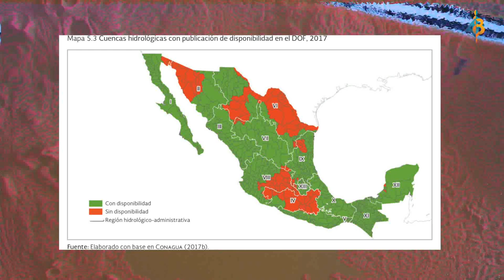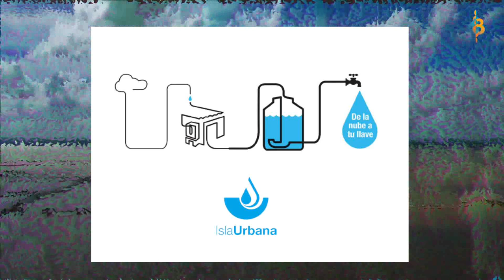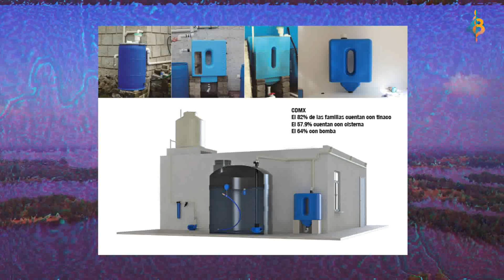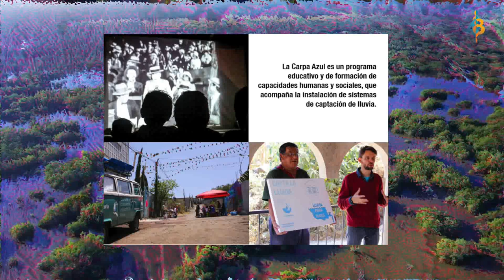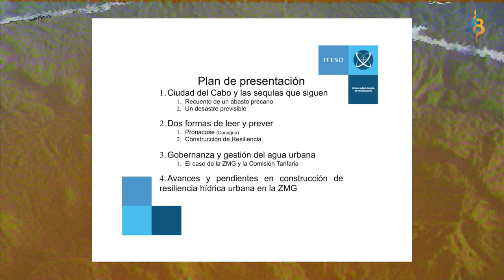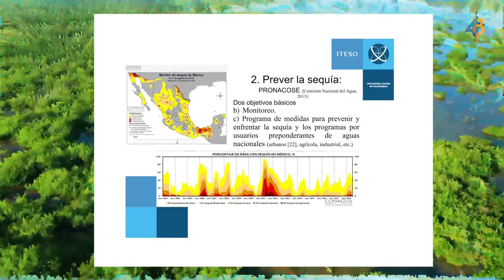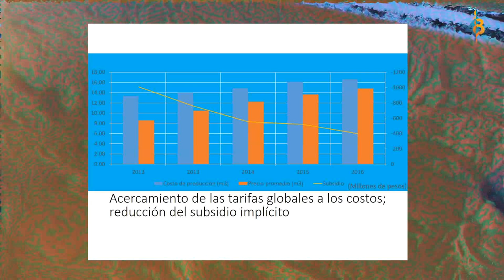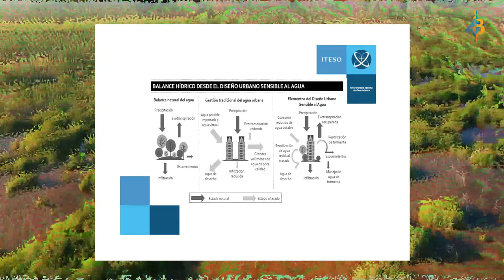Los otros manejos posibles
Fricciones Hídricas es una serie de charlas que acompañan la pieza Agua.0 de Ary Ehrenberg y el Centro de Cultura Digital que estará en las escalinatas de la Universidad de Guanajuato durante la 48 edición del Festival Internacional Cervantino